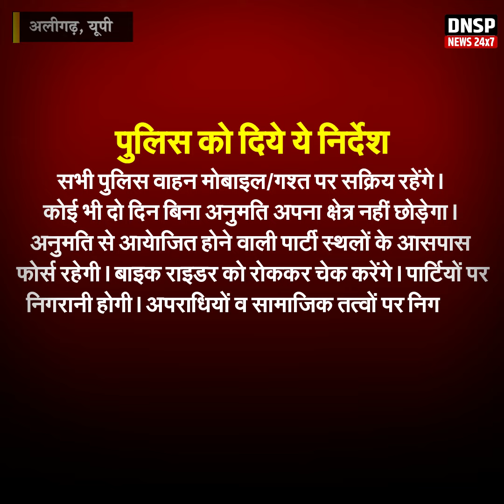Aligarh | अलीगढ़ में नए साल की पार्टी रात 10 बजे के बाद नहीं | DNSP News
About this Video: New Year Party Guidelines in Aligarh, Uttar Pradesh

Aligarh | अलीगढ़ में नए साल की पार्टी रात 10 बजे के बाद नहीं, 10 बजे तक बजेगा डीजे, पुलिस की चेतावनीः जश्न की आड़ में नहीं होने दिया जाएगा हुड़दंग, ब्रीथ एनालाइजर से होगी शराबियों की जांच | DNSP News

31 दिसंबर की रात को मनाए जाने वाले नए साल के जश्न की आड़ में हुड़दंग मचाने वालों को अलीगढ़ पुलिस ने सख्त चेतावनी दी है। किसी को जश्न की आड़ में नशे में हुड़दंग मचाने की अनुमति नहीं होगी। अगर बेवजह शराब के नशे में घूमते हुए कोई हुड़दंग मचाता पाया गया तो पुलिस कार्रवाई से गुजरना होगा। साथ में बिना बार लाइसेंस के सामूहिक शराब पार्टी पर पाबंदी होगी और रात दस बजे के बाद होटल-रेस्तरां संचालकों को भी पार्टी नहीं करने की सलाह दी गई है।